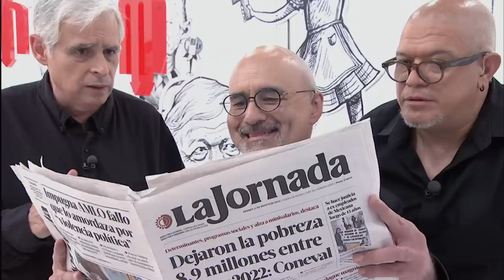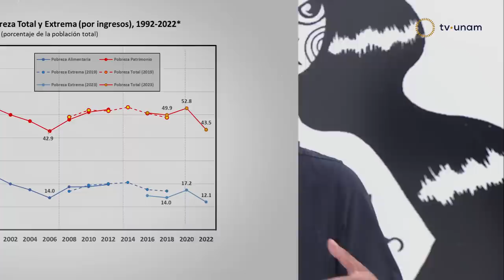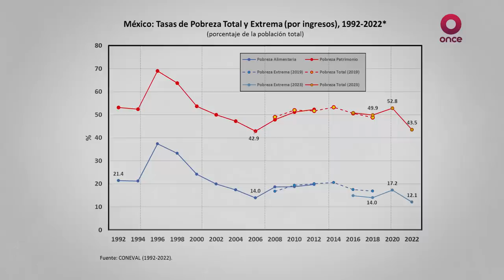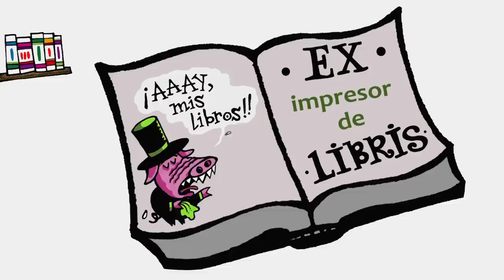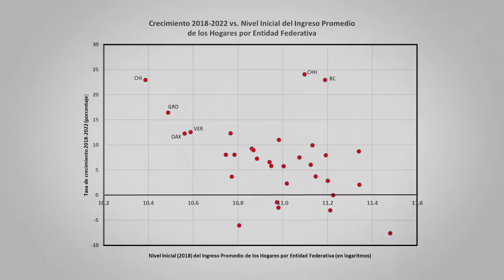Chamuco TV. Gerardo Esquivel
En esta emisión de Chamuco TV nos acompaña el economista Gerardo Esquivel, quien comparte conocimientos y pensamientos en torno al neoliberalismo.